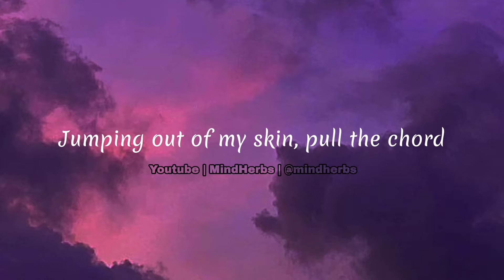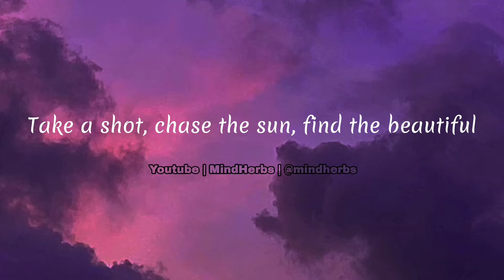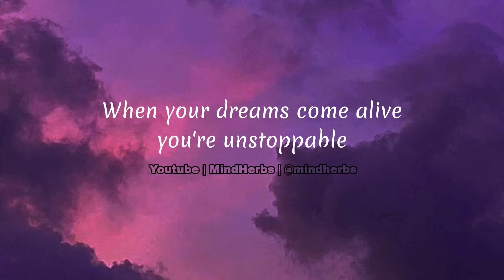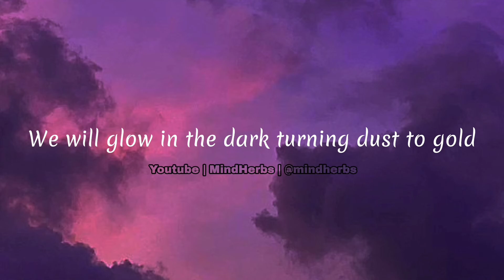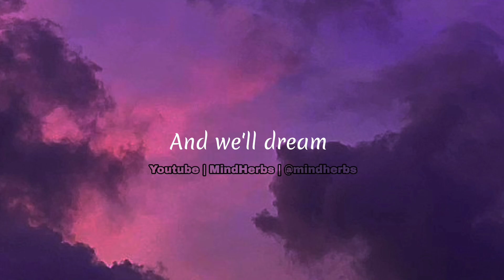Dream It Possible Lyrics - Inspiring Song by Delacey - Motivational Music Video - MindHerbs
"Welcome to our uplifting lyrics video of 'Dream It Possible' by Delacey! Immerse yourself in the powerful and motivational words of this inspiring song. Whether you're pursuing your dreams, facing challenges, or seeking motivation, this track will ignite your spirit and remind you that anything is possible. Follow along with the on-screen lyrics as you embrace the uplifting melody and heartfelt vocals. Let the empowering message resonate within you and fuel your determination to reach new heights. Get ready to dream big and make your aspirations a reality! Dream big, believe in yourself, and make it possible!"

Keywords -
Dream It Possible lyrics,
Delacey Dream It Possible,
Inspirational song lyrics,
Motivational music video,
Uplifting lyrics video,
Empowering song,
Believe in yourself,
Pursue your dreams,